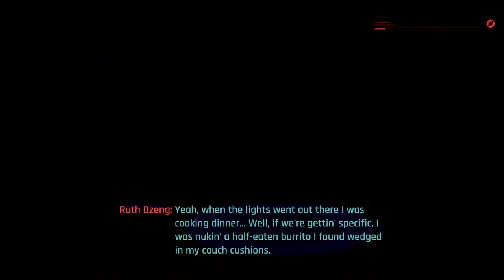Cyberpunk 2077 - Longplay PART 32 (Ps4 Pro)